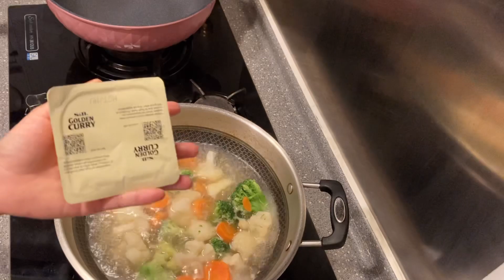Chicken Curry, Fried Shrimps 日式咖哩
If you like my video, please LIKE 👍🏻 and SHARE ↗️ with friends.  Thank you and see you soon.